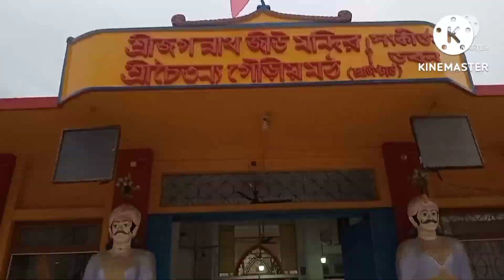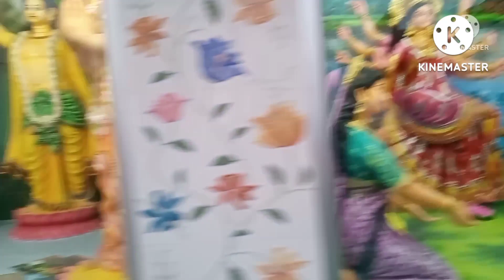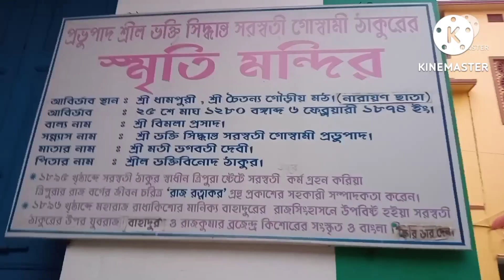ত্রিপুরার আরেকটি অন্যতম প্রসিদ্ধ স্থান জগন্নাথ মন্দির.... এত সুন্দর কল্পনা করা যায় না..